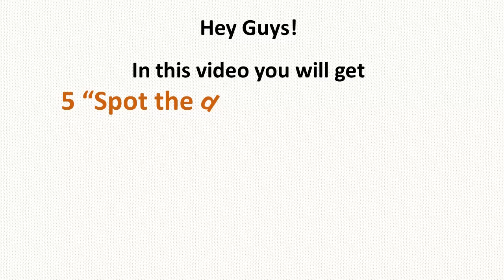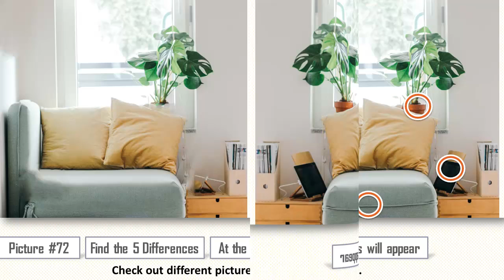spot the difference brain games | spot the difference for kids | find the difference easy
Hey Guys!

spot the difference popularmmos
spot the difference minecraft
spot the difference spongebob
spot the difference brain games
spot the difference rhett and link

riddles
puzzles
Spotthedifference
Findthedifference
Difference
spot
find
Maze
maze runner
labyrinth
maze game
labyrinth game
maze games
labyrinth games
escape a maze
escape a labyrinth
maze game unblocked
maze game for kids
maze game online
labyrinth game online
maze runner
1000 brain teasers
brain teasers
top riddles
best riddles
new
best
top
survival riddles
tricky riddles
brain games
test your logic
logic puzzles
logic riddles
funny riddles
rebus riddles
hard riddles
easy riddles
math riddles